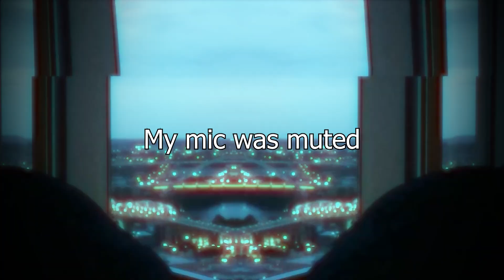They Turned Eddie Into A DISCORD MOD Silent Hill 2 Trailer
Im excited. I've held high hopes, and TO ME... TO ME. They're delivering on their promise on making a good silent hill 2 remake. LETS GET IT.

Discord here if you wanna join the community